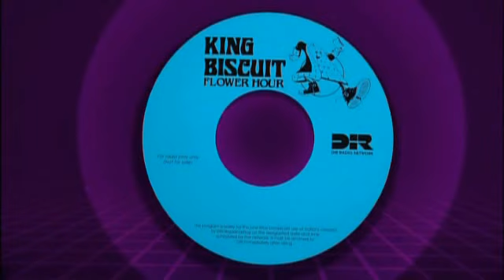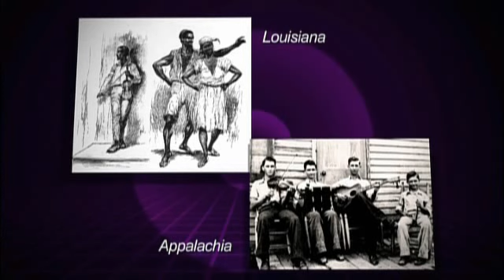Grand Funk Railroad's Max Carl - Music Makers Episode 105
Take a front row seat to fascinating conversations with top personalities in all facets of the music business, as well as high-profile individuals who use and play music as a form of personal recreation with Scott Houston as your host of Public Television’s TV series, Music Makers.

In this episode, Scott Houston interviews Max Carl. Max joins Scott to discuss the role music has played in his life. Max Carl currently tours as the lead singer with Grand Funk Railroad, but he's also a musicologist exploring the roots of American Music. Max’s love for anything musical radiates throughout this unique interview.

"Music Makers," is a new public television series focusing on the world of music-making through on-location interviews with leading individuals and celebrities integral to the music industry and to music making and wellness in general. The show takes viewers behind the scenes and inside the musician’s creative process to explore the love of making music.

Scott Houston—author, teacher and host of the 8-time Emmy Award Winning television series "The Piano Guy" on Public Television has taught hundreds of thousands of folks how to have some fun making music. Now he wants to help celebrities share their fascinating stories about how music has positively affected their lives too in his newest, Emmy winning TV series, Music Makers—available now on public television.